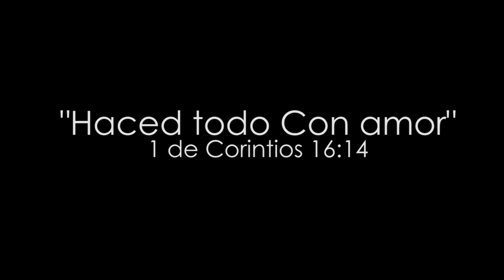Resumen del Retiro de la Familia 2019 | En Pasos de Amor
Efesios 5:2
 Y andad en amor, como también Cristo nos amó, y se entregó a sí mismo por nosotros, ofrenda y sacrificio a Dios en olor fragante.